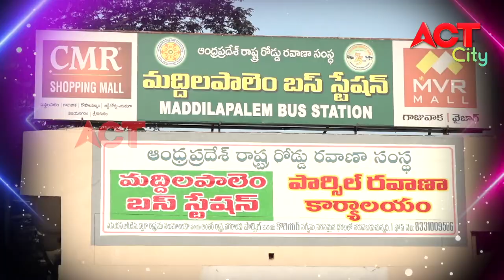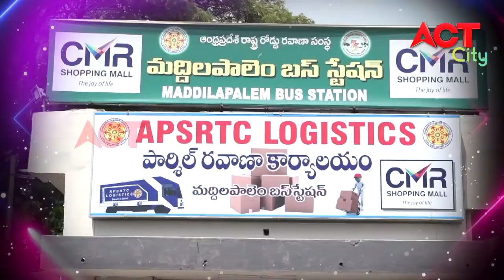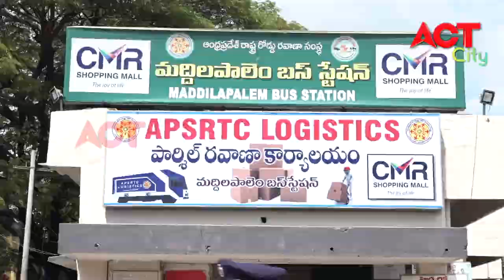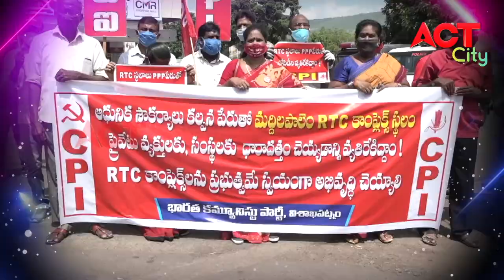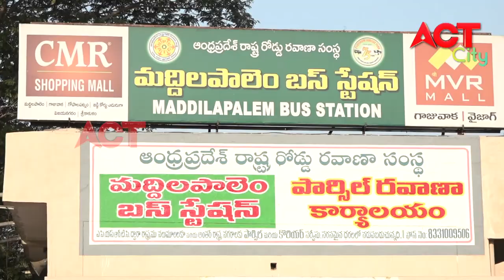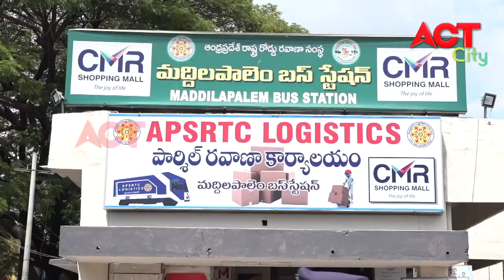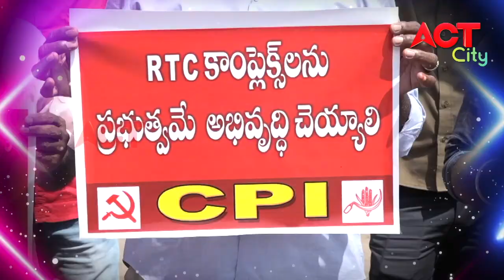RTC COMPLEX LU PRIVATIEKARANAKU VETIREKANGA NIRASANA PUBLIC DEMAND